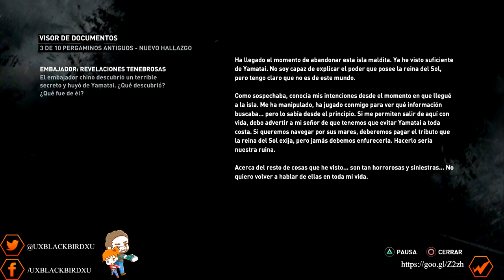| Tomb Raider Definitive Edition | este aire se ve sospechoso, mira lo que encontre ...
Tomb Raider es un videojuego de acción-aventura desarrollado por Crystal Dynamics y distribuido por Square Enix.
El juego transcurre en Yamatai, una isla del Triángulo del Dragón, en la costa de Japón.
Lara emprende su primera expedición a bordo del "Endurance", con la intención de encontrar el reino perdido de Yamatai.